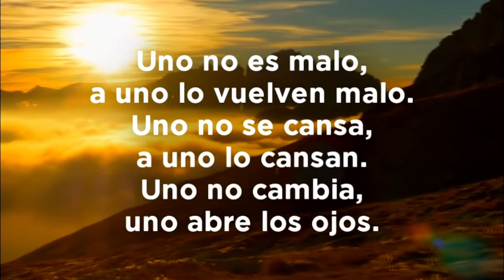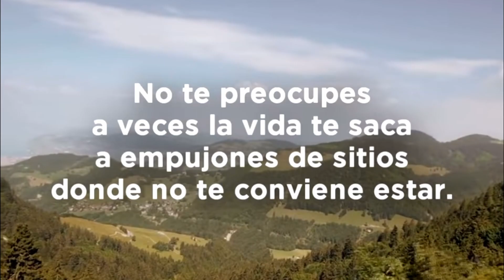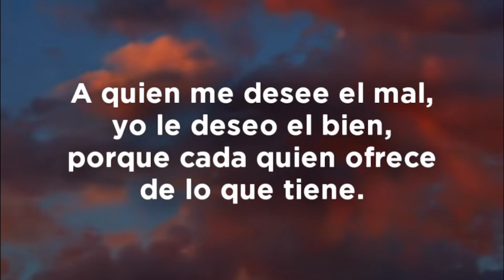Estas Frases te Haran Recapacitar | Frases de la vida | Frases que te haran entrar en Razon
En este video encontrarás una colección de frases de vida y motivación cuidadosamente seleccionadas para ayudarte a transformar tu día. Escucha estas palabras inspiradoras y deja que te motiven a superar cualquier obstáculo y alcanzar tus metas.
¡No te pierdas esta oportunidad de cambiar tu perspectiva y mejorar tu vida!

👉 Únete a nuestro canal, para no perderte los próximos videos.

Yoga y Pilates para tu bienestar: Clases en video para fortalecer cuerpo y mente

Serena tu mente y cuerpo: Música relajante, ondas alpha y sonidos naturales para la meditación y el bienestar

       apropiado a tus intereses.

       este CANAL para no perderte los próximos vídeos que estaré subiendo cada día.